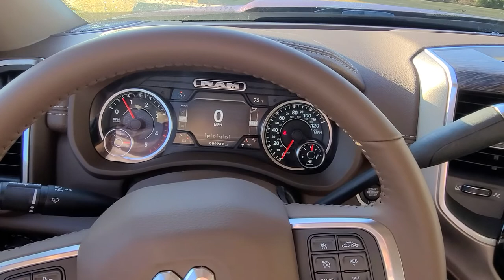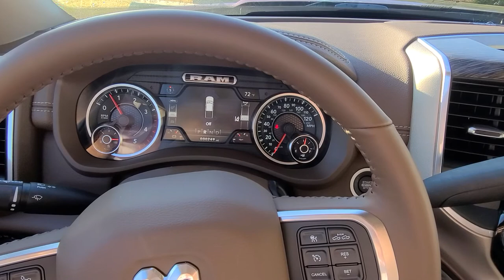Geris 2020 2500 ram New, stalling